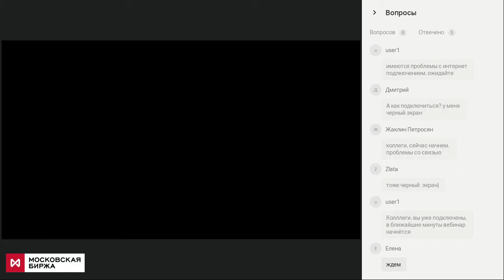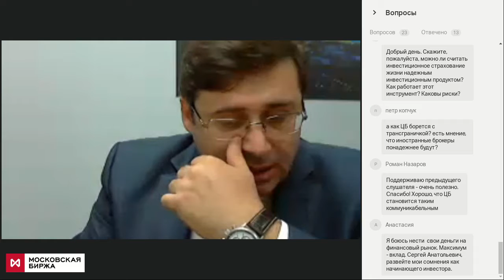Грамотный инвестор знает, как защитить свои права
Запись онлайн-конференции с Первым заместителем Председателя Банка России Сергеем Швецовым